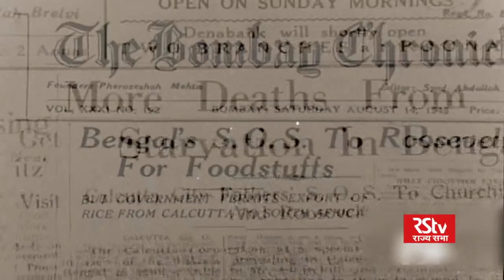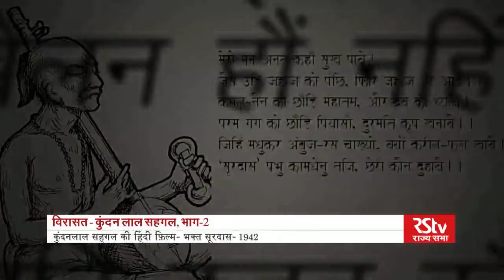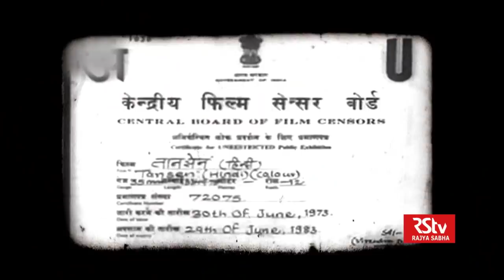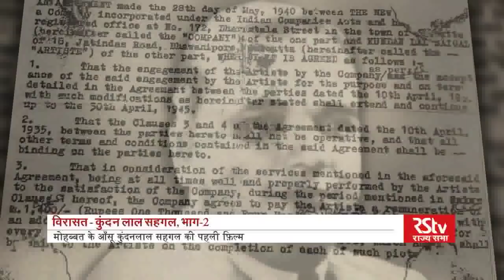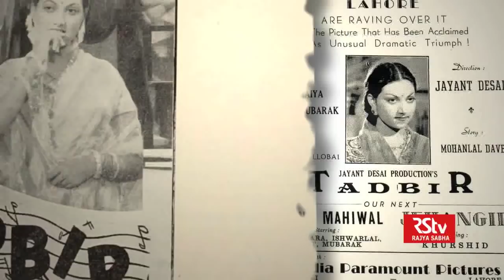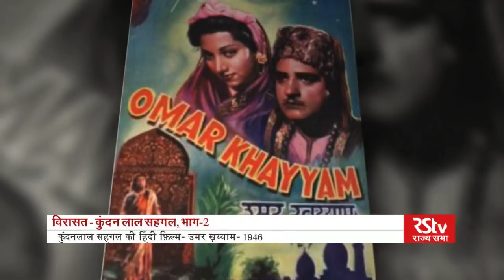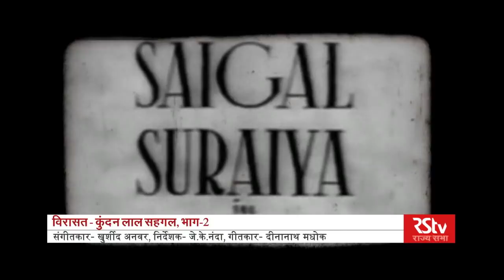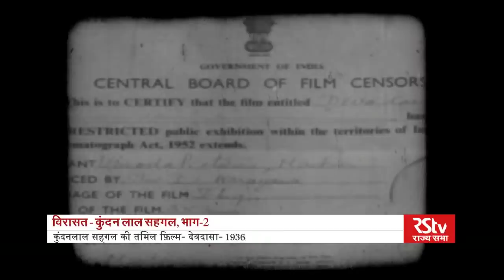Virasat - Kundan Lal Saigal | 'Sur Samrat' (Part 2/2)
‘Sur Samrat’ – An exclusive series in two part by RSTVchronicles the outstanding life of the first superstar of Hindi film industry Kundan Lal Saigal. Kundan Lal Saigal was a singer, and actor in the early days of the Indian cinema.  As a young man K L Saigal had several occupations.  After he dropped out of school, he worked for a while as a railway timekeeper.  Later he worked as a typewriter salesman this later occupation gave him the opportunity to travel widely in India. Watch the second episode of Sur Samrat series where we unravel and explore more about K L Saigal, his life, his popularity around the world and death of K L Saigal.